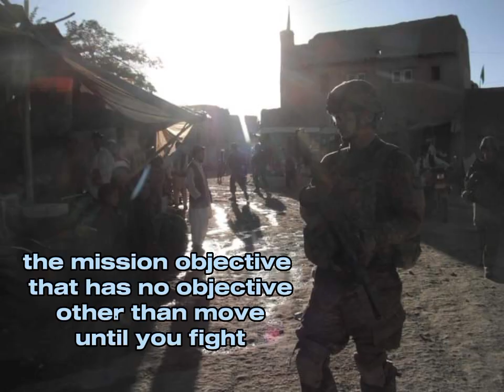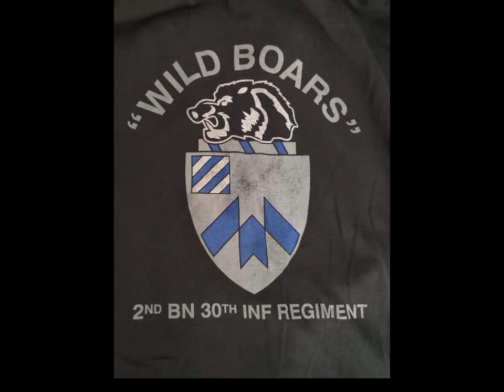Battle Born Studies: The Charkh Saga Movement to contact.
Battle Born Studies: The Charkh Saga

Movement to contact. When officers don't have a nice way to tell you to walk This Way or general area for a certain amount of time until you make contact with either civilians and tribal leaders, which was the exception... or you move into empty streets and areas where you run into yourselves and Duke it out until one side gets low on ammo and has to break contact or one side is killed.. and that was the normal. More often than not we all live to fight another day although we took our blood by the buckets. The good Lord saw fit to reward most of these Mad Men with sparing their lives for strapping the armor on every day and walking to what they knew would be a deadly fight. God can't save all of us unfortunately the bad guys get a vote and and are Master light infantryman. Craziest thing, when we would nail one of them their Casavac was usually each other and a wheelbarrow and they were back across the river to safety lickety split, regroup and then ready to fight you again by tea time.